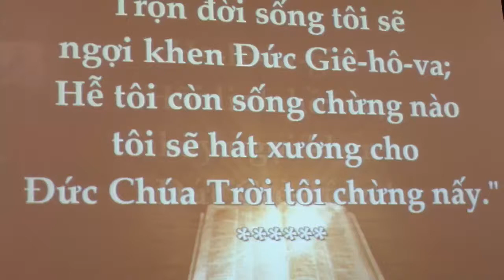Thầy Cường và thầy Thiên Ân dâng lời cảm tạ Chúa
Thầy Cường và thầy Thiên Ân dâng lời cảm tạ Chúa và cảm ơn Hội Thánh Midway đã có lòng bảo trợ cho việc học thần học ở Mỹ